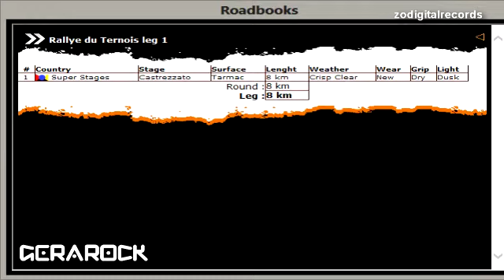RSRBRB 2014 - Week 26 - Coupe De France Des Rallyes Asphalte: Rallye Du Ternois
491 - Gerarock
Renault Clio 1.6 16v
Grupo N, Class N2
Stable: L4-RBR Entrerriano Rally Team Argentina